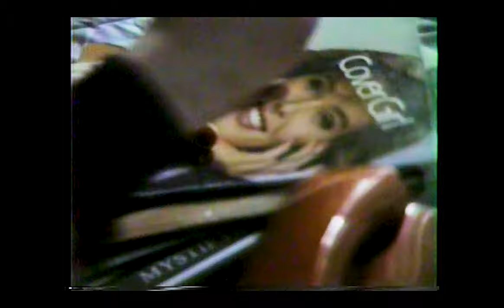Freezepop - Babes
Directed by Liz Enthusiasm
Director of cinematography Al Crockett, with assistance from Christmas Disco-Marie Sagan
Special thanks to Matt "Brownski Beat" Brown for use of the video camera.